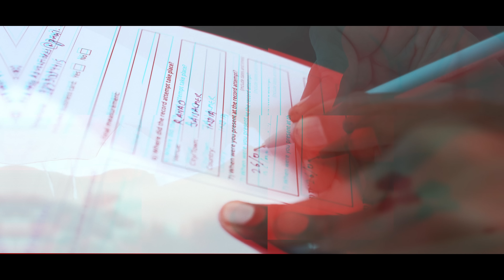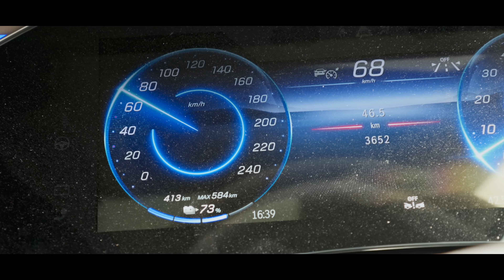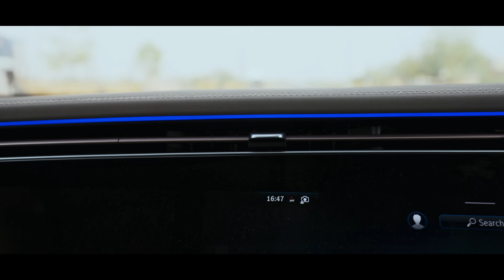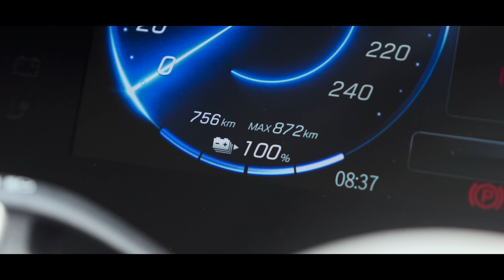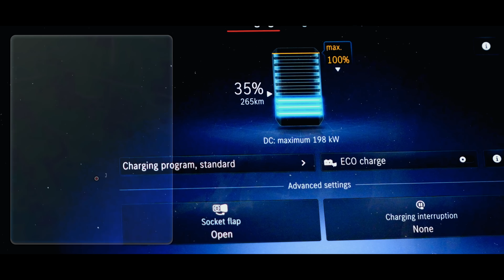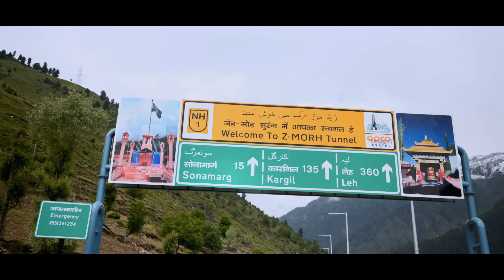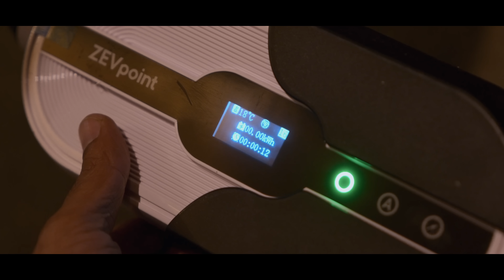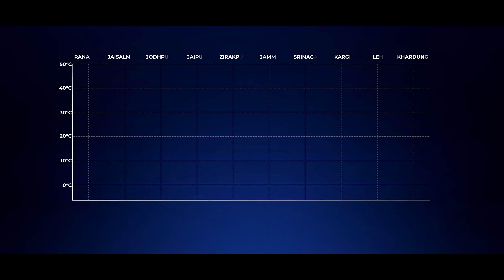Mercedes-Benz EQS 450 4MATIC creates Guinness World Records title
Mercedes‑Benz India and Autocar India have propelled the EQS 450 4MATIC SUV from the scorching 47.5 °C sands of Rajasthan to the –3.7 °C peaks of Khardung La in a single, grueling 2,324 km, 9‑day epic—securing the Guinness World Records™ title for the “Greatest Temperature Change by an Electric Production Car...This electrifying journey put the EQS’s 122 kWh battery, thermal management system, and all‑wheel‑drive architecture to the test—proving that luxury EVs can thrive across India’s harshest climates. Join us for behind‑the‑scenes footage, technical insights, and monumental moments of endurance.